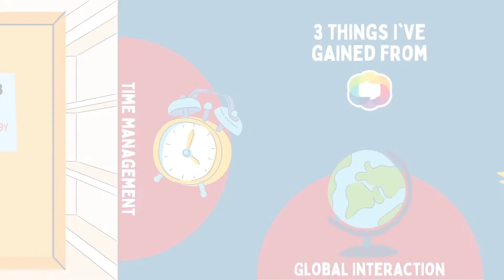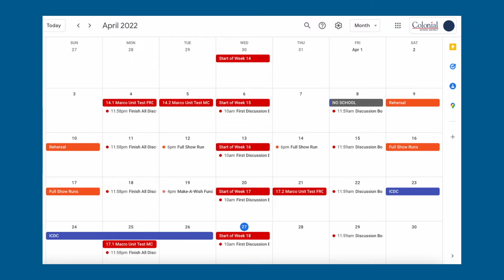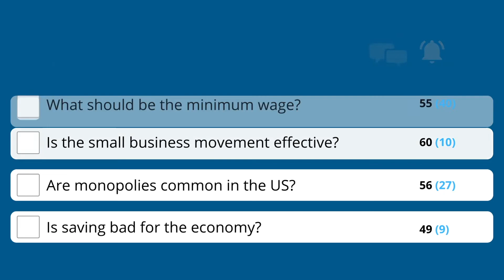2022 VHS Learning Scholarship Winner - Nathaniel S.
At VHS Learning, we pride ourselves on giving the students the resources to succeed while making memories that will last a lifetime. This year we asked our students:

“Why did you take your VHS Learning course and what did you learn from the experience?"